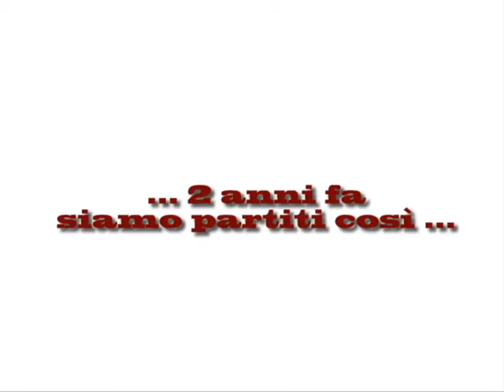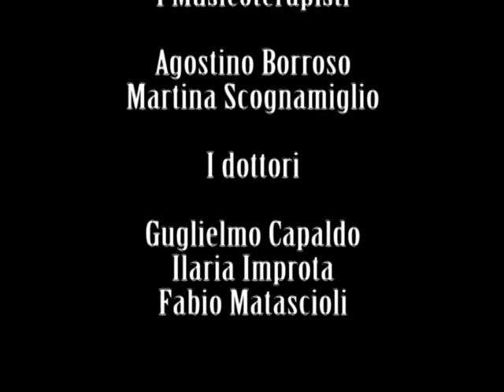Caffè Alzheimer 2015 video diario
Progetto per contrastare l'esclusione sociale e rivolto a familiari e pazienti con declino cognitivo lieve e demenza.  Edizione 2015